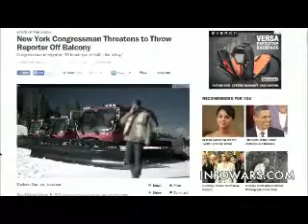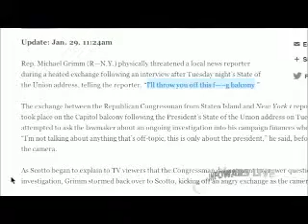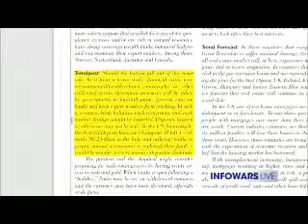The Alex Jones show Wednesday January 29th 2014 part 10 of 18